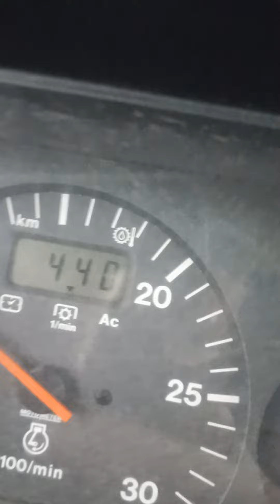Pompa na WOM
Wylewanie wody że stawu ,wydajność pompy +- 400.000 l/h